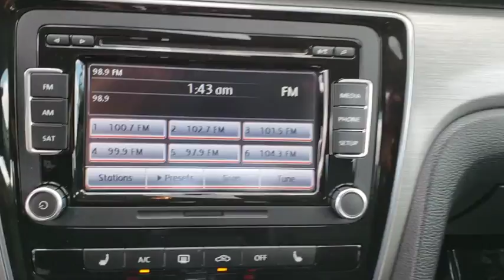2015 Volkswagen Passat Orlando, Sanford, Kissimme, Clermont, Winter Park, FL 3731P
Candy White U 2015 Volkswagen Passat available in Orlando, Florida at Dave Maus VW South. Servicing the Sanford, Kissimme, Clermont, Winter Park, FL area.

5474 S Orange Blossom Trl

Certified. Titan Black w/Vienna Leather Seating Surfaces, ABS brakes, Alloy wheels, Compass, Electronic Stability Control, Emergency communication system, Heated door mirrors, Heated front seats, Illuminated entry, Low tire pressure warning, Remote keyless entry, Traction control. CARFAX One-Owner. New Price!brbrCertification Program Details: Volkswagen Certified Pre-Owned Details: * 2-Years 24-Hour Roadside Assistance * CARFAX Vehicle History * Limited Warranty: 24 Month/24,000 Mile (whichever comes first) Bumper-to-Bumper Limited Warranty coverage and Volkswagen Credit Options * 100+ Point Dealer Inspection * 3-month SiriusXM All-Access Trial Subscription 2015 Volkswagen Passat Candy White 1.8T SE FWD 6-Speed Automatic with Tiptronic 1.8L 4-Cylinder DOHCbrbrFamily appeal with a sporty feel ! Recent Arrival!brbrbrDavid Maus VW South proudly serving the following communities: Orlando, Kissimmee, Clermont, Melbourne, The Villages, Windermere, Davenport, St Cloud, Longwood, Sanford, Lake Mary, Lakeland, Oviedo, Cocoa, Titusville, Daytona Beach.brbrReviews:brbr  * If you want a classy-looking family vehicle that's roomy, made in America (Tennessee, to be precise) and handles like a proper European sedan, put the Passat on your radar. If you're seeking a diesel sedan rated up to 44 mpg, the Passat TDI is a pleaser. Source: KBB.combr  * Above average passenger and cargo space; refined and quiet ride; fuel-efficient diesel engine; strong 1.8T and V6 engines; top safety scores. Source: Edmundsbr  * The Volkswagen Passat has balanced proportions and an elegant, premium quality. Your eyes follow the strong character line and continue around the whole vehicle. With convenient features like automatic headlights combined with available corner-illuminating foglights. Other convenient features include optional keyless access with push button start and remote start to preheat or cool your Passat. Step inside and you will find available soft leather to soothe you, and on select models, the comfort of heated front seats. There is even an available sunroof to let the open sky in. With the available rear legroom your passengers will also enjoy the choice you've made with the Passat. You have several engine options with the Passat, including a 170-hp, a turbocharged 1.8L, a 2.0L TDI Clean Diesel, and a 280-hp V6. There is also a range of transmission possibilities, and available on select models, a 6-speed dual-clutch DSG automatic transmission with Tiptronic for imperceptibly fast gear changes and seamless acceleration. Depending on your engine and transmission combination, you can get EPA estimated gas mileage that ranges from 20-31 in the City and 28-44 on the Highway. The Passat lets you make calls hands-free, and stream music wirelessly from your compatible phone. For more technology, available on select models, get turn-by-turn directions from the navigation system, or rock out to the sound of your favorite music on the Fender Premium Audio System. In addition, you can have a backup camera on SE trims and higher. Safety features include the Intelligent Crash Response System, which in the event of an accident, automatically shuts your fuel pump off, turns your hazard lights on, and unlocks your doors. Source: The Manufacturer Summary